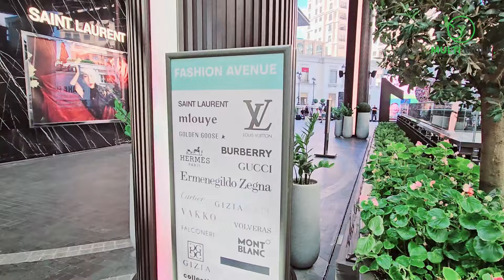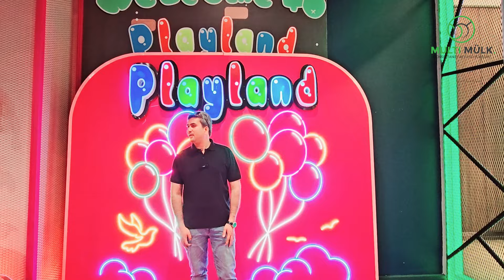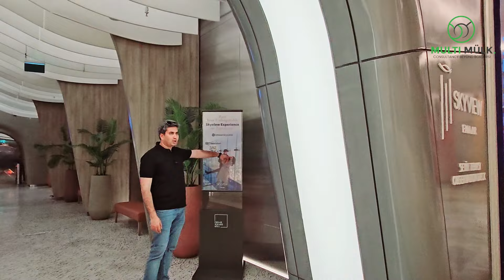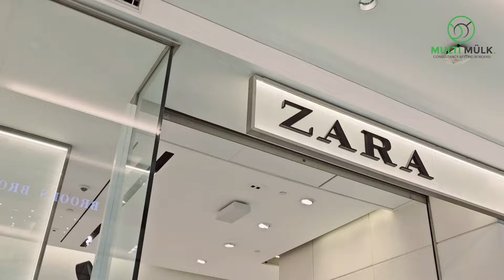Exploring Emaar Square Mall in Turkey: A Shopper’s Paradise & Culinary Delight!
Join us as we dive into the vibrant world of Emaar Square Mall in Istanbul, Turkey! This mall has something for everyone, from luxury boutiques and international brands to delicious dining options and stunning architecture. We'll take you on a tour of its unique features, show you some hidden gems, and give you a taste of the exciting atmosphere that makes Emaar Square Mall a must-visit destination. Don’t miss out on our favorite spots and tips for making the most of your visit!

Why Invest in Turkey?

Premium Quality Properties: Choose from a range of luxury apartments and villas in prime locations.
Fast-Track Citizenship: Gain Turkish citizenship through property investment.
Strategic Locations: Properties in prestigious districts with excellent infrastructure and amenities.
High Return on Investment: Turkey's real estate market is booming, offering great returns.

Join the ranks of savvy investors who have discovered the dual benefits of quality living and citizenship in Turkey. Let Multi Mulk guide you every step of the way.

Contact Multi Mulk Real Estate Consultancy today to start your journey towards owning a piece of this vibrant city.
 Invest now, and secure your future!